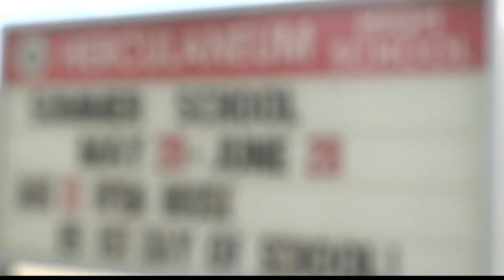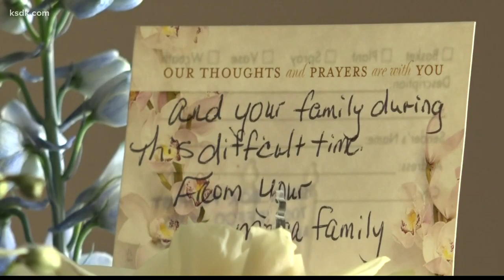Family remembers teen after he drowns in the Current River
16-year-old Trenton Crane was supposed to be a Junior next year at Herculaneum High School.